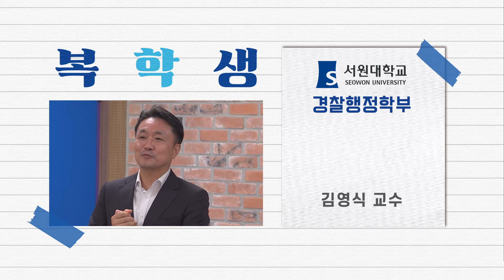서태훈이 복학생이라고?! [서원대학교 경찰행정학부 편] | 복학생 ep.1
📢 복잡한 학과의 생생한 이야기를 전해드리는 ' 복 . 학 . 생 '
👮 경찰행정학부 👮‍♀️에 고대 화석 복학생이 나타났다?
코미디언 서태훈의 서원대학교 경찰행정학부 체험기